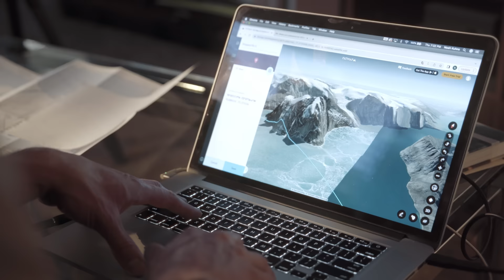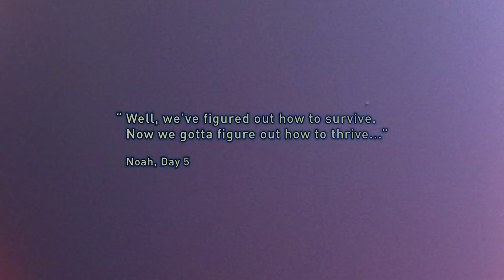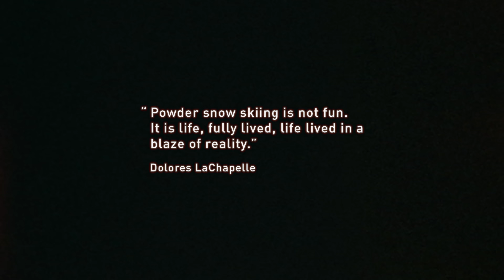INTENTION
A ski journey deep into the frozen fjords and ancient hallways of Baffin Island. ⁠
After years of planning, Noah Kuhns and Luke Hinz made their way to the Arctic with one intention: to seek out and ski some of the largest, most striking couloirs on the planet. ⁠
Over three weeks living on the ice, they struggled against bitter cold, roaming polar bears, and the unfathomable scale of one of the most remote landscapes on Earth. Skiing the line of your dreams requires tireless dedication...⁠

Videography and Editing: Noah Kuhns & Ben Kuhns (@nk9o @urbanpirate)
Skiers: Luke Hinz & Noah Kuhns (@chutingproject @nk9o) on the Intention 108.
Original music: Paul Kang @PaulKangMusic

With support from @goalzero @gnarlynutrition2410 @GiroSportDesign